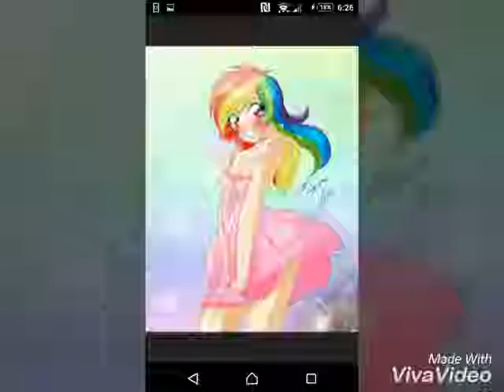Mlp Caracter theme song